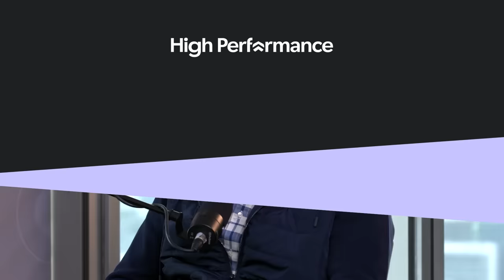Marcus Wareing's Honest Opinion Of Gordon Ramsay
What's the mentality required to truly make it as a top-level chef?
Marcus Wareing reveals the necessary attributes to rise to the top and how a young Gordon Ramsay encapsulated them brilliantly.